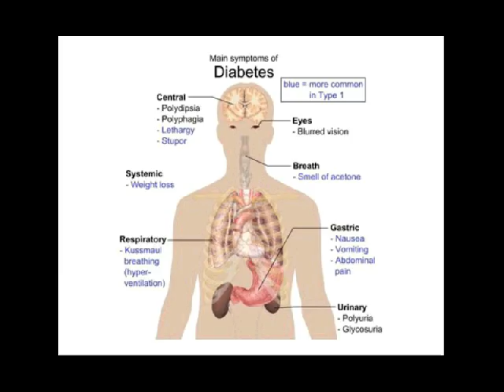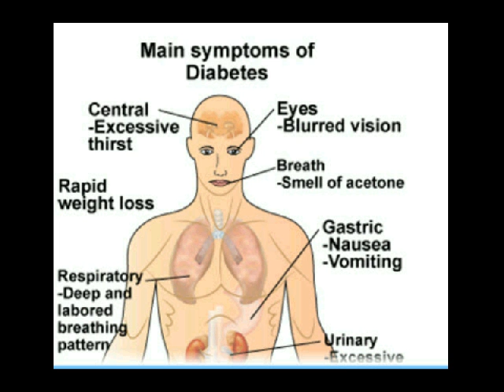hari diabetes sedunia